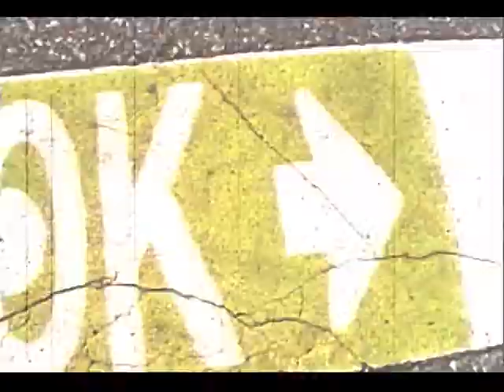Doug Brown Epyon Royal Vid